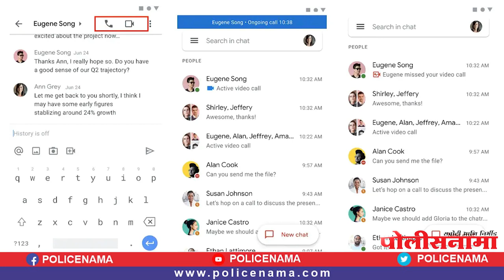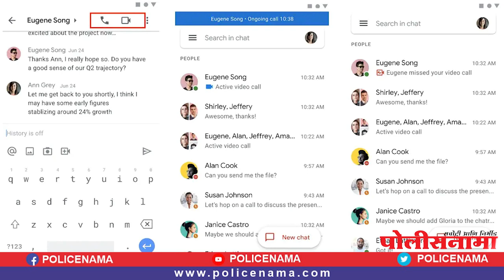Gmail मध्ये आले 'हे' शानदार फीचर, आता यूजर्स चॅटसोबत करू शकतात Audio आणि Video कॉल